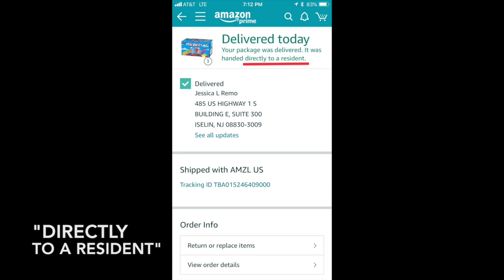Testing Amazon's Map Tracker with delivery of 400 ice pops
Relive our excruciating day-long anticipation of 400 ice pops from Amazon Logistics.